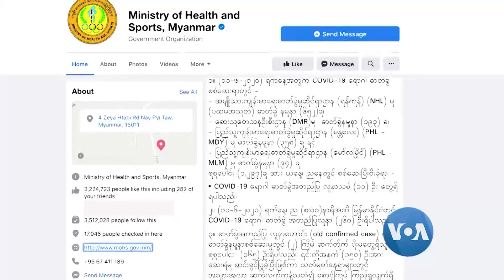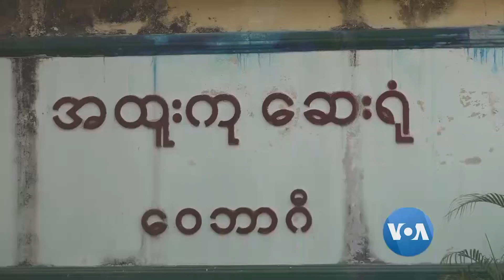သတင္းအက်ဥ္းခ်ဳပ္ (၀၆-၁၂-၂၀၂၀)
- လူမႈအသိုင္းအဝိုင္းၾကား တန္းတူညီမ်ွေရး သမၼတ Trump ကတိေပး
- ICC တရား႐ုံး တာဝန္ရွိသူေတြကို သမၼတ Trump ျပည္ဝင္ခြင့္ပိတ္
- ကိုဗစ္-၁၉ ကူးစက္သူ ေနာက္ထပ္ ၁၁ ေယာက္ ျမန္မာအတည္ျပဳ